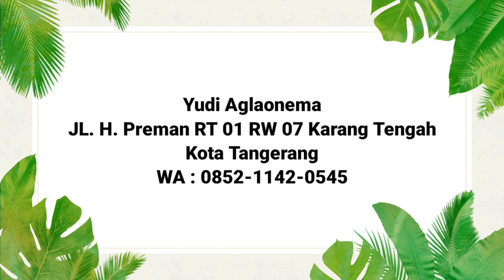HARGA DAMAI‼️ Aglaonema koleksi harga terjangkau, telat nonton nyesel ~ 308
*Yudi Aglaonema
JL. H. Preman RT 01 RW 07 Karang Tengah
Kota Tangerang
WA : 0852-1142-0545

*Kamaludin
Snack Video : Kamal Udin
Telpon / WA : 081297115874